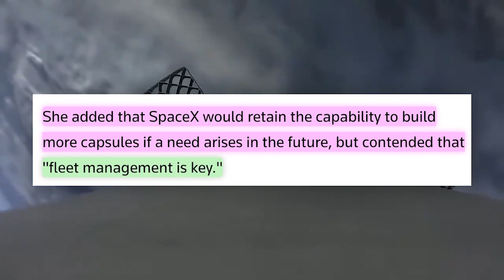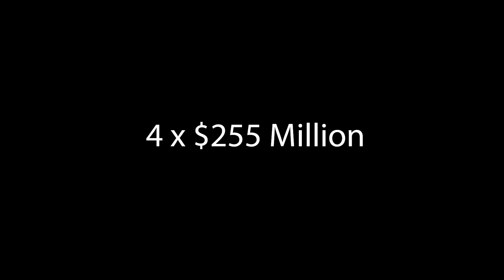Why SpaceX Is Stopping Production Of Dragon Capsules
SpaceX announces it will stop producing Dragon capsules, thus stopping the counter at 4. The reason: concentrate resources on speeding up Starship development.